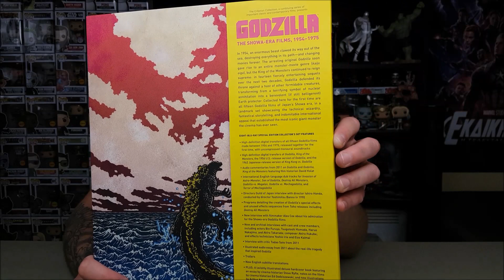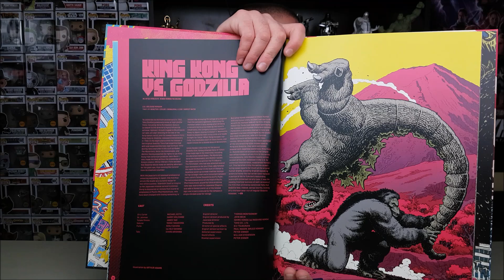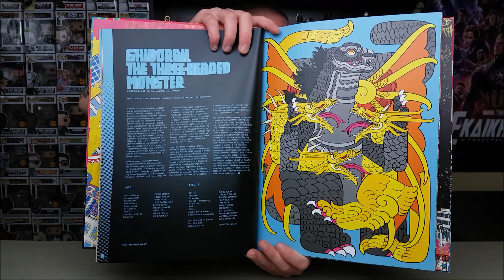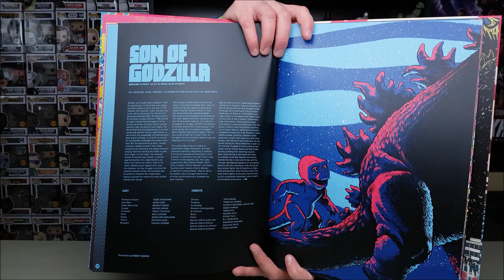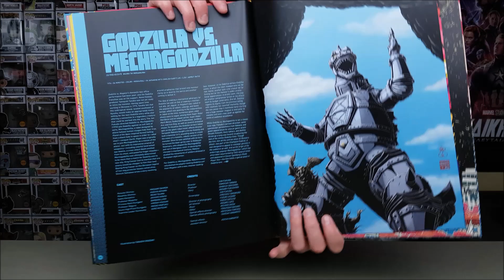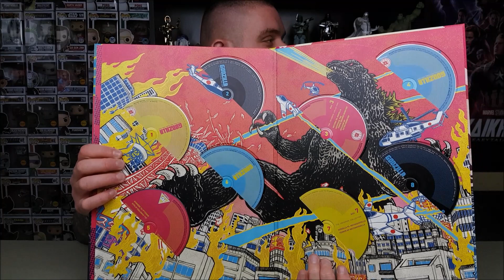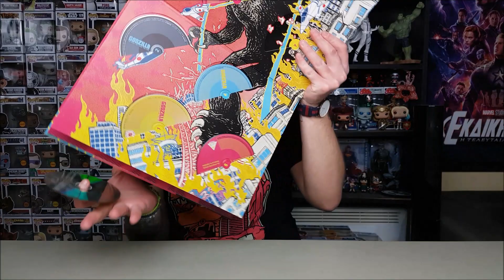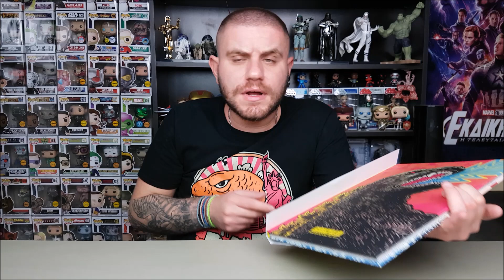GODZILLA: The Showa-Era Films, 1954–1975 (The Criterion Collection) Blu-Ray Box set | Απλά έπος...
Ένα πανέμορφο Box Set (αν μπορούμε να το πούμε έτσι) με τις 15 πρώτες ταινίες του Βασιλιά των Τεράτων!